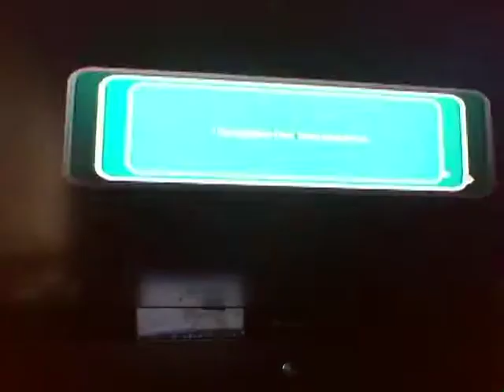Let's play Super Mario Galaxy2 part 2